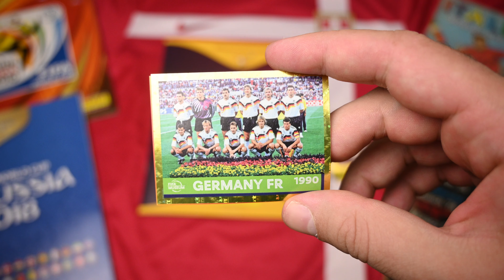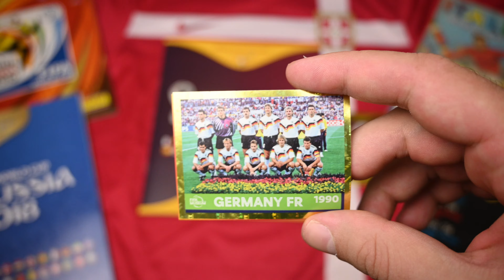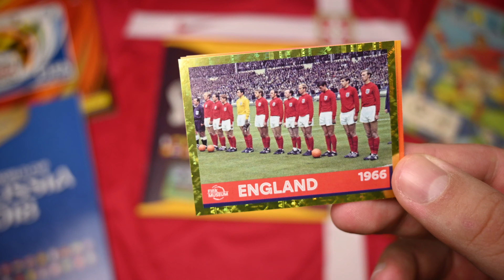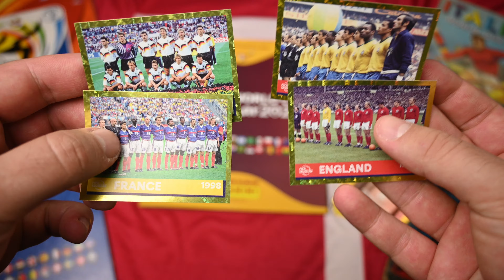PRIZNAJEM DA JE SVE NAMEŠTENO 😲 PANINI FIFA WORLD CUP QATAR 2022 ⚽